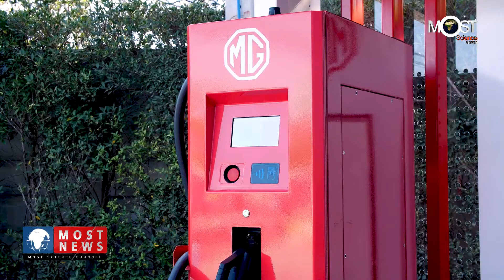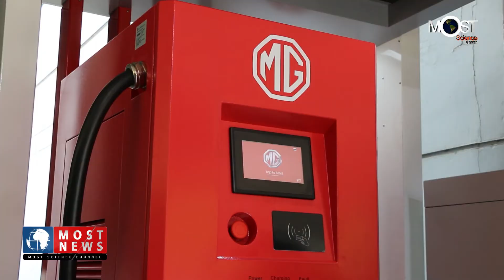สวทช.จับมือMGเดินหน้าหนุนรถยนต์พลังงานไฟฟ้าในไทยกำหนดมาตรฐานสถานีชาร์จยานยนต์ไฟฟ้าEV ChargingStation